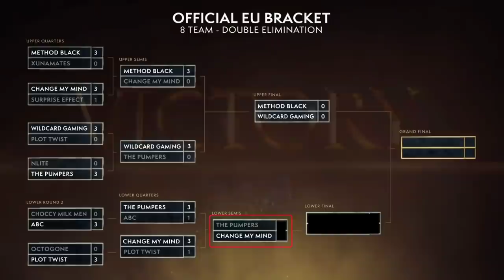BFA EU SPRING CUP #5 DAY 1! AWC WoW BFA Arena Championship! The Pumpers vs ABC